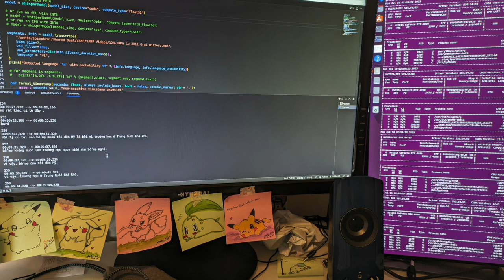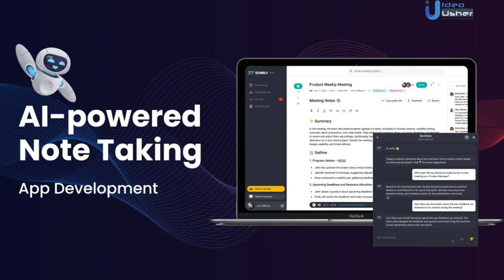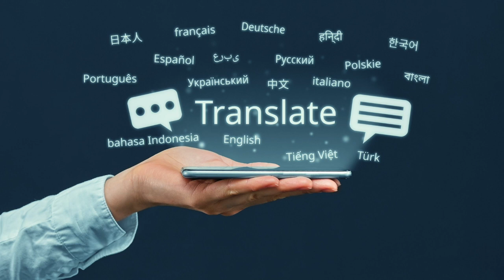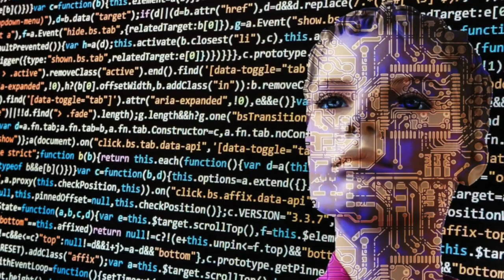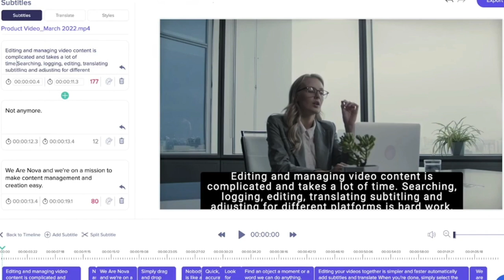Phần 6 phỏng vấn Giảng Viên Joseph Phúc Nguyễn